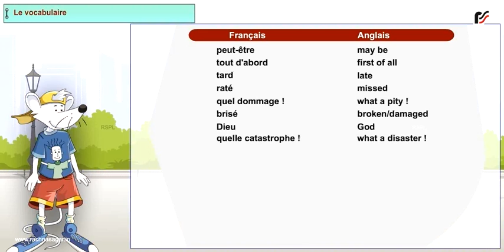Vocabulary 6 Enchante 4